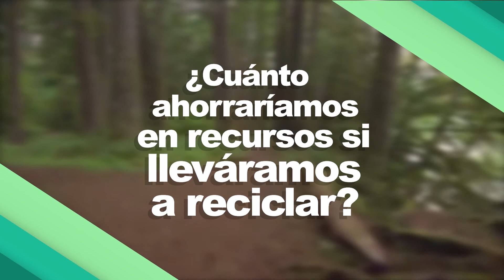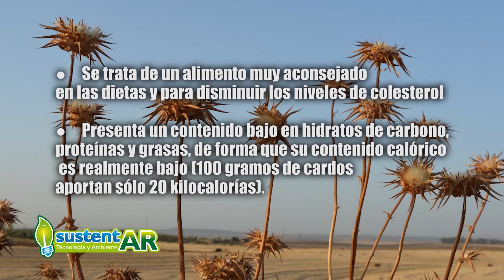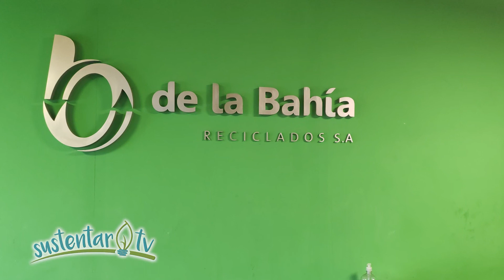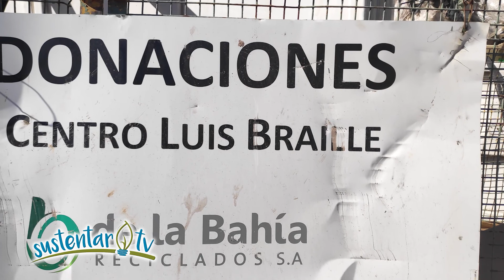Árboles nativos y los beneficios del cardo #306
Hoy te presento un programa donde vas a aprender con Pablo Quiñones a ver tu emprendimiento de otra manera y a la gente que trabaja en el .
Sabes que con el stand by pagas el  10 % más de tu factura ?
- El Cardo ¿Sabías que es COMESTIBLE? de verdad no vas a mirar el programa ??
te lo has a perder?